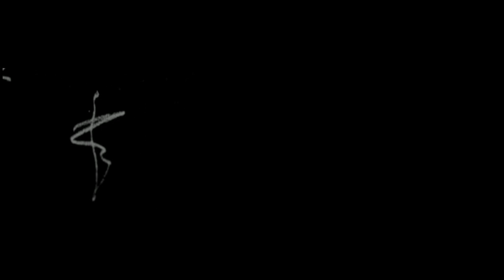BATTERY ROW Serial Episode 1 Now On DVD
Brash Studios presents a James Rhodimer short, "BATTERY ROW" starring Alan Burns, Mick Gallagher, Saudia Rashed, Brendan Bradley, Caitlyn Carradine, Heidi Hamilton, Jay Preston, Tom Druilhet, Jaime Alvarez, Erik Scott Smith, Sloan DeForest, Matthew Woodward and Carly Jones. Produced by Amy Wengreen. Story by James Rhodimer and Brendan Bradley.